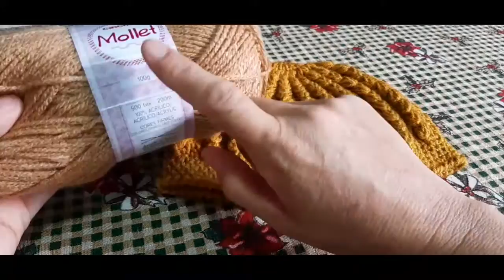Touca de crochê para iniciantes